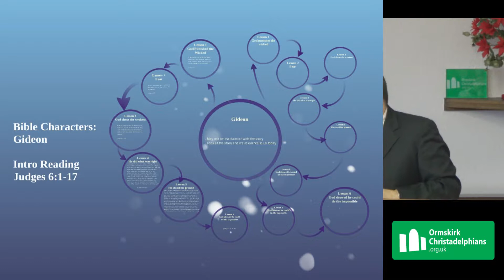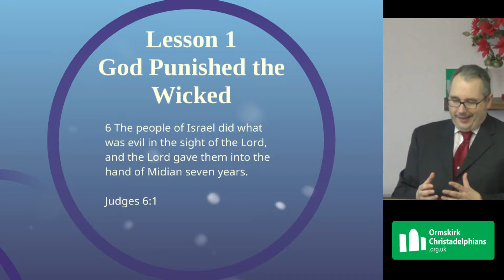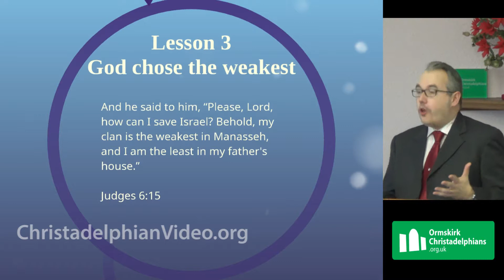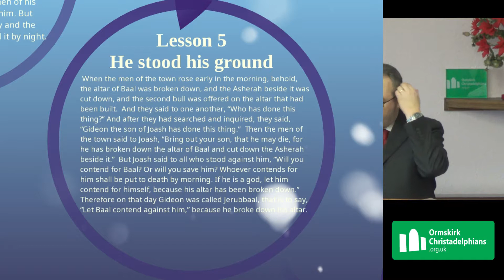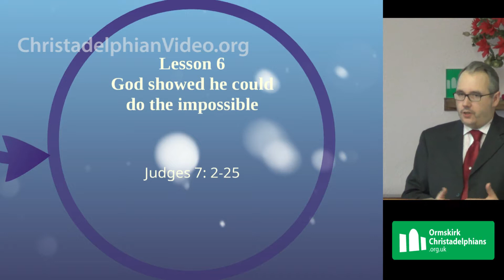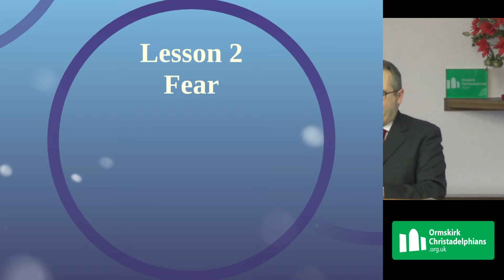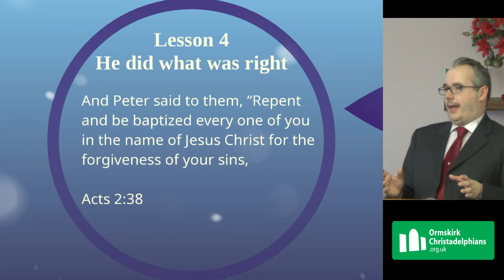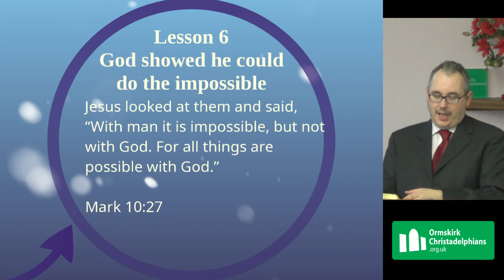Bible Characters Gideon